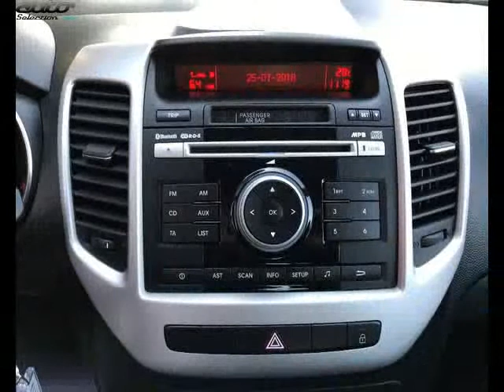Kia venga occasion visible à Reims présentée par Vpn reims - data autos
Cette Kia venga occasion disponible à Reims dans le 51 est mise en vente par Vpn reims - data autos - 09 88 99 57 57 - tous les détails sont